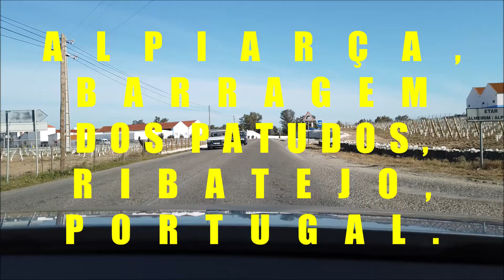Alpiarça, barragem dos Patudos, Ribatejo, Portugal.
Vídeo realizado com um drone Mavic mini e uma camera Osmo mini sobre a barragem dos Patudos em Alpiarça, no 1º domingo de Fevereiro de 2022.